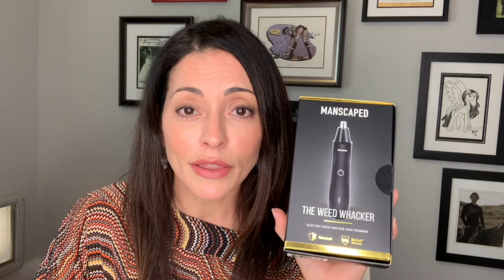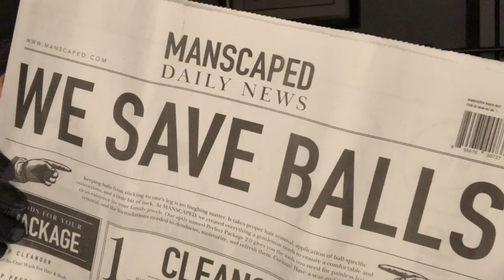IF I WERE ON ELLEN...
Your Balls Will Thank You!

The Fiance has let himself go!